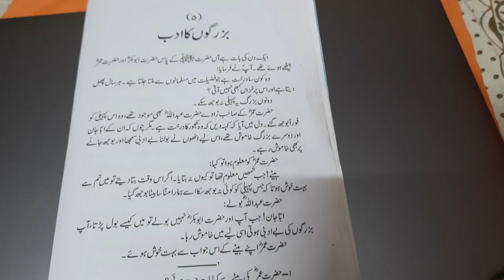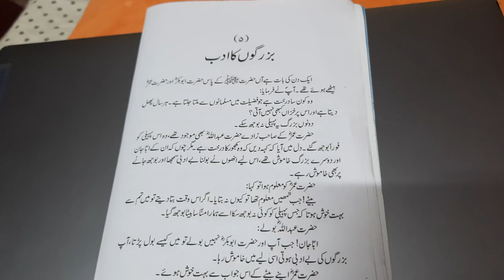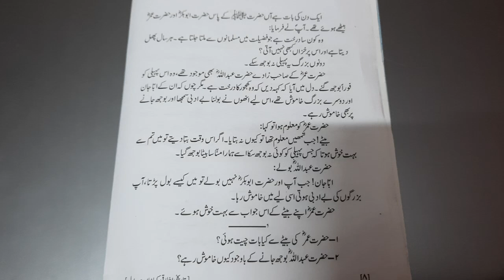Hazrat Umar RA aur unk bete ka waqiyah🤗 moral based story for kids ..